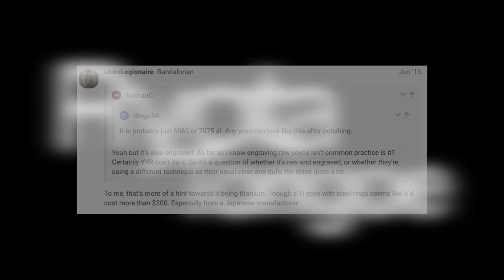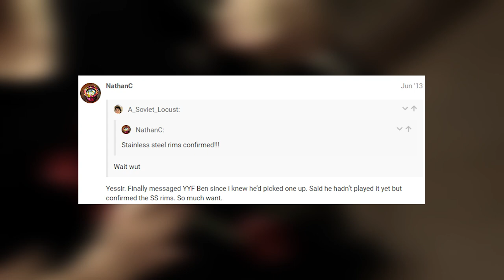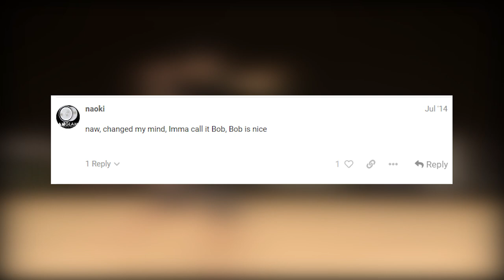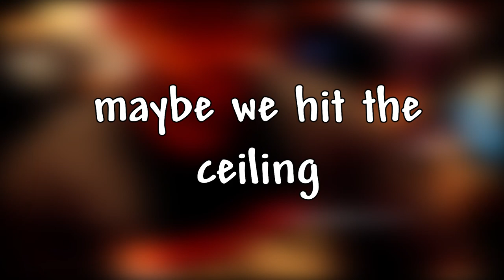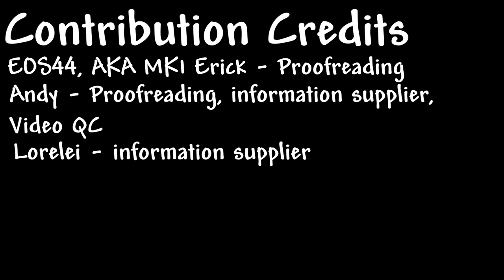The Draupnir | Documentary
Idk what's coming up next. This took a long time and I'm tired.

Love you andy~